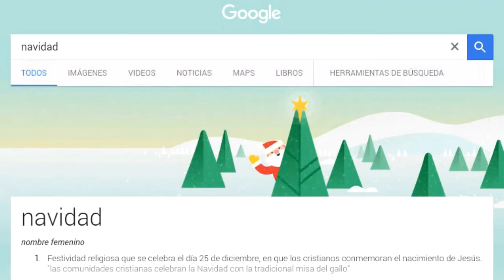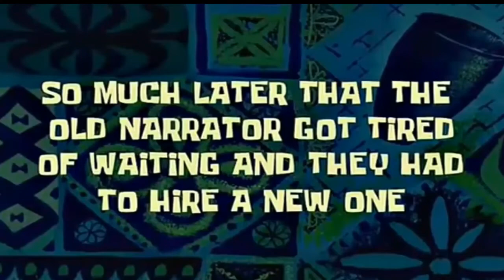NAVIDAD EN 1 MINUTO | Especial De Navidad